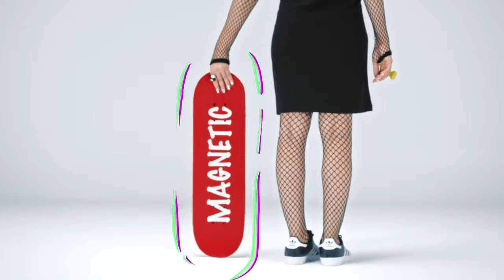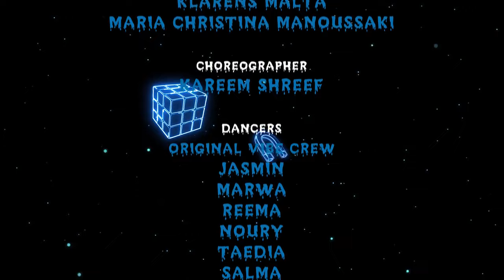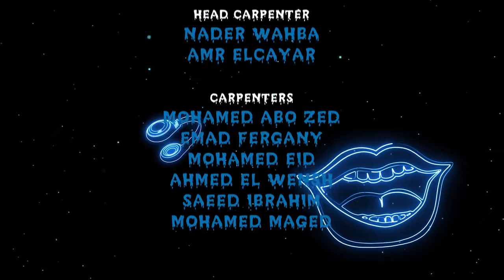Sandy - Magnetic (EXCLUSIVE Music Video) | (ساندي - مغناطيس (فيديو كليب حصري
EGYPT-ORANGE: 58513524
EGYPT-ETISALAT: 50939281
UAE-ETISALAT: 331022
JORDAN-ORANGE: T17475850
JORDAN-UMNIAH: 37562
KUWAIT-ZAIN: 2433617
KUWAIT-OOREDOO: 72390
KUWAIT-VIVA: 36949
BAHRAIN-VIVA: 7358980
Qatar-Ooredoo: 193893
IRAQ-KOREK: 333500

Powered By: Adidas Originals Middle East
Directed By: Hazem Kattana
Cinematographer: Taimour Taimour
Colorist: Ahmed Elsheshtawy
Lyrics: Shady Noor
Composer: Belal Srour
Arranger: Hany Rabia
Mix & Master: Hany Mahrous
Animator: Diego Rodriguez
Choreographer: Kareem Shreef
Dance Crew: OV Crew (Original Vibes)
Glitch Artists: